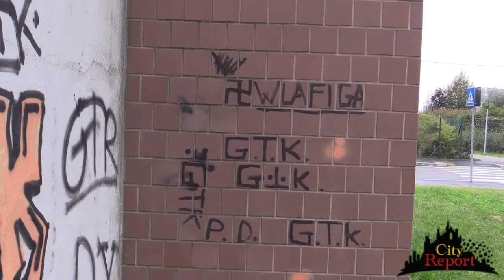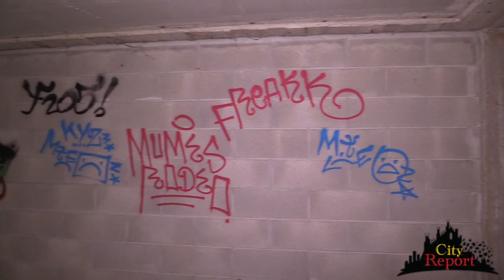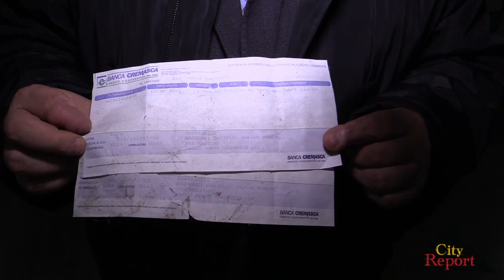LE VILLETTE DEI DISPERATI ( Video Integrale )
Sopralluogo nelle villette ex pasini nel Quartiere Adriano in via Ugo Tognazzi .
Insieme a noi :
Fabio Altitonante Sottosegretario RegioneLombardia ( FI )
Samuele Piscina Presidente del municipio2 ( Lega )
Alessio Ruggeri Capogruppo Municipio2 ( Lega )
Gerardo Ghioni Architetto ( Ass. Metropolis )
La puntata Vi porterà in queste costruzioni che sono costante luogo di ricovero per senzatetto e balordi , e che creano allarme sociale da molto tempo.
SEGUITECI
In TV Mercoledì 17 ottobre dalle ore 21.55 su telereporter canale13.